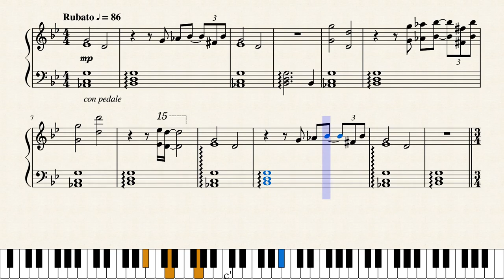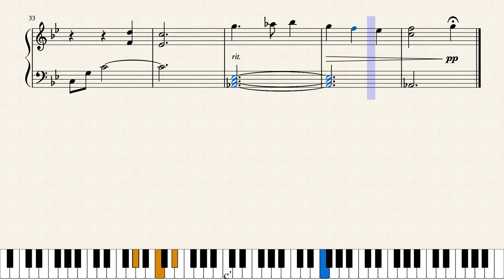TLoZ: Breath of the Wild - The King of Hyrule's Wish (Piano Sheet Music)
"The King of Hyrule's Wish" from The Legend of Zelda: Breath of the Wild
Composed by Manaka Kataoka